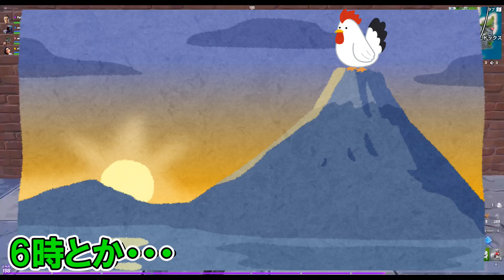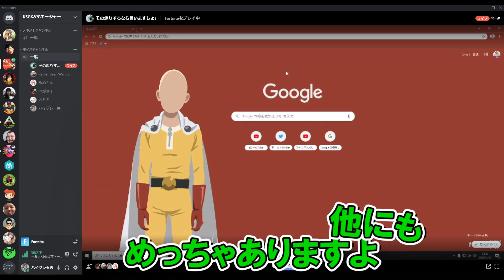【フォートナイト】TSのLINEアイコンがやばいことになっていたwww【Fortnite】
クリエイターサポート頼むぜ兄貴→FAZESEIKIN
このや クリエイターサポートはFAZESEIKIN
ad ▶使用デバイス